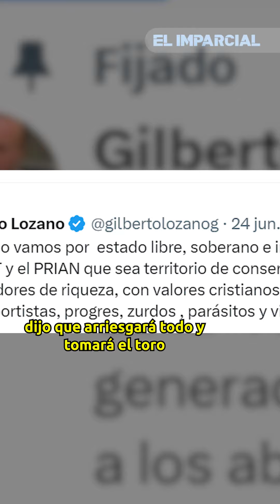Nuevo León declara lucha por su independencia del País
El dirigente de Frena, Gilberto Lozano, lanza una declaratoria de independencia, para que Nuevo León no sea parte de México ni de un gobierno encabezado por Morena y la Cuarta Transformación, sino que sea la regia república de Nuevo León.